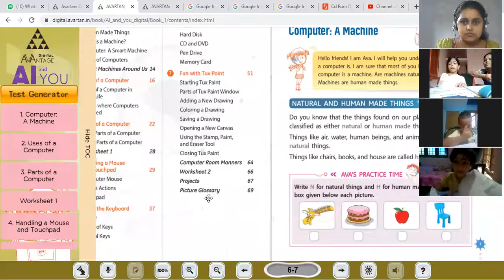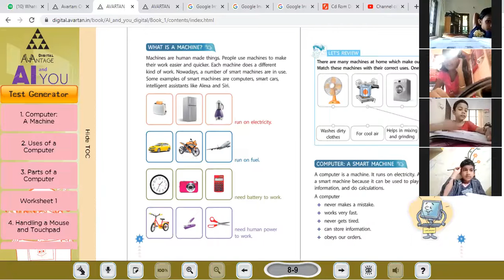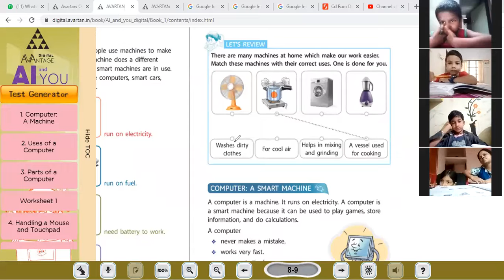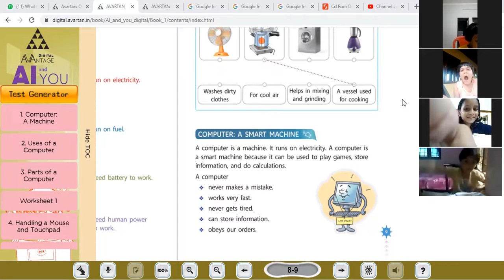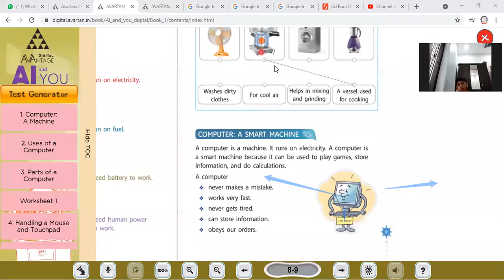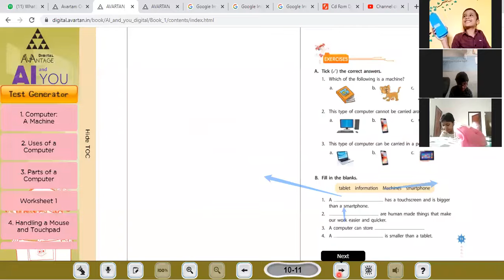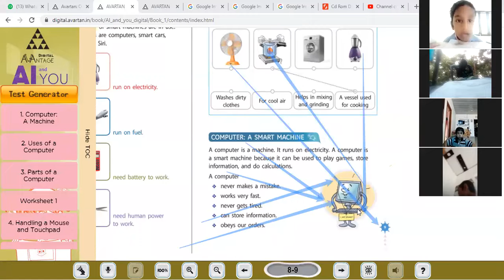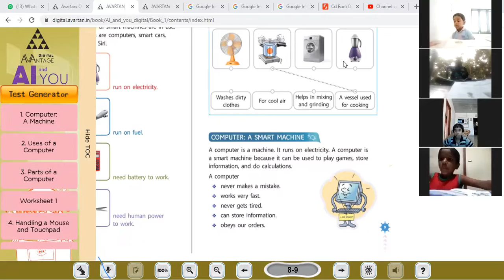CLASS 1 AI 10 JULY 2021